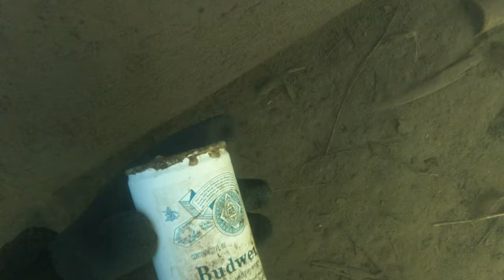Kicked Out By The POLICE While Scuba Diving!!!!!!